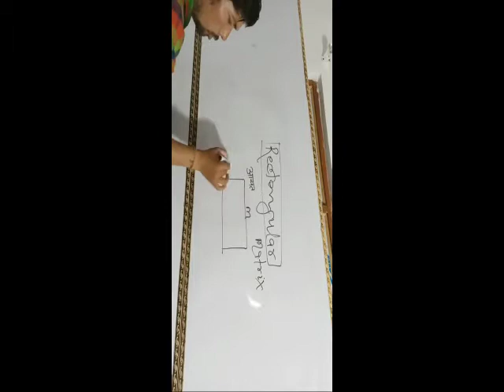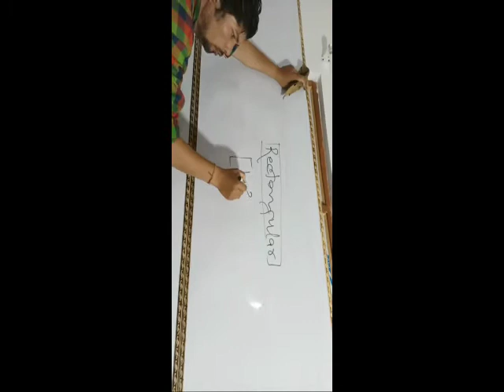11th and 12th 👍 rectangular matrix